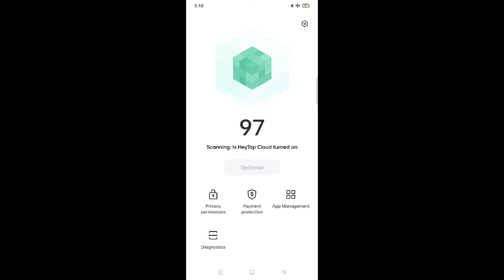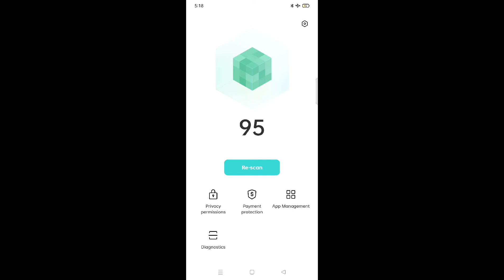Oppo A15s 👉All Settings Problem solution 👉Phone manager